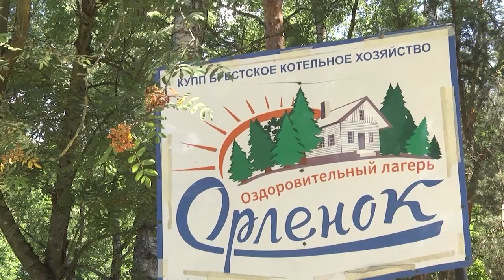2024-04-02 Итоговая конференция БРСМ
Молодёжное движение в первом регионе – активное, интересное и постоянно развивающееся. К таким выводам можно прийти после итоговой конференции БРСМ, прошедшей в Брестском облисполкоме. Среди вопросов обсуждения – итоги работы за 2023 год, молодёжная стройка и деятельность студотрядов и, конечно, ответственная миссия: выдвижение кандидатов в делегаты Всебелорусского народного собрания. Что сегодня говорит статистика об успехах деятельности организации в области, и кто представит молодёжное крыло на республике? Информацией поделится наш корреспондент Василина Буцкевич.

*Наши контакты:*
✅Телефон горячей линии:
54-63-67